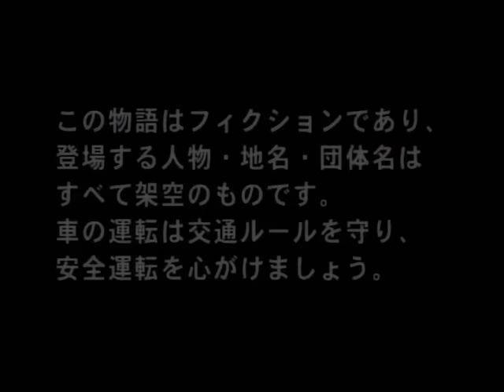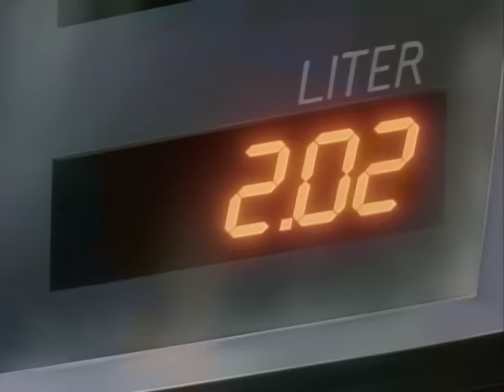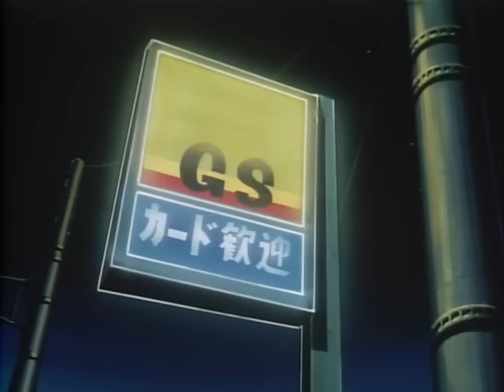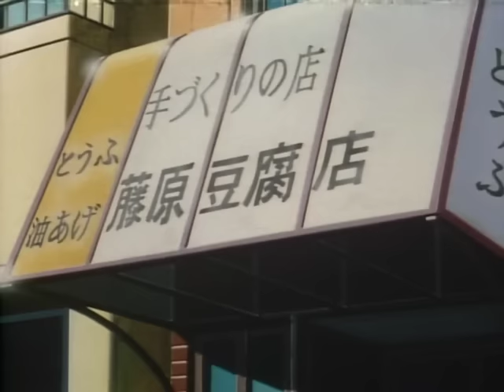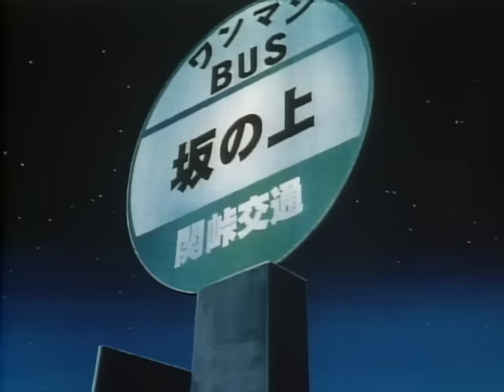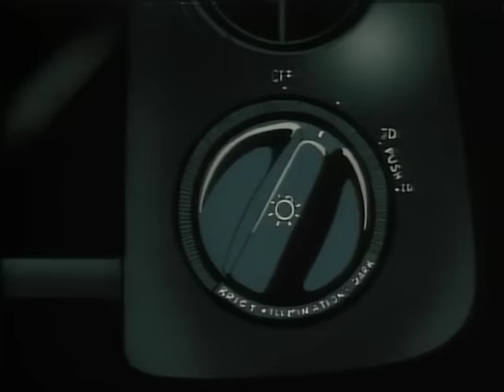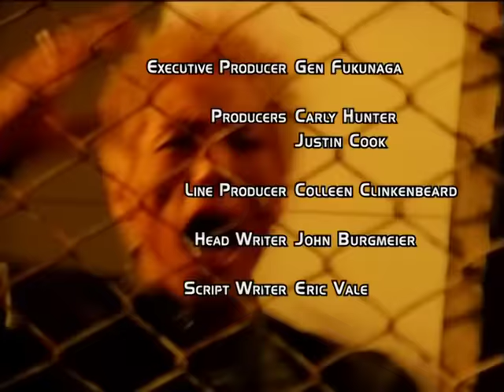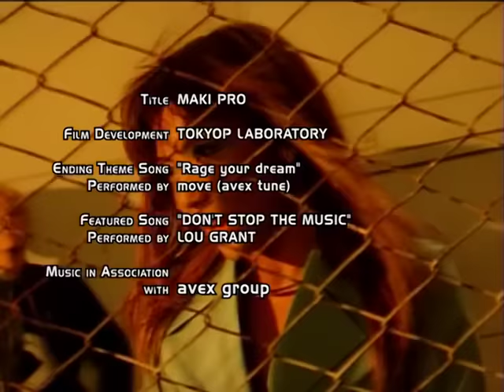Initial D First Stage Act 03